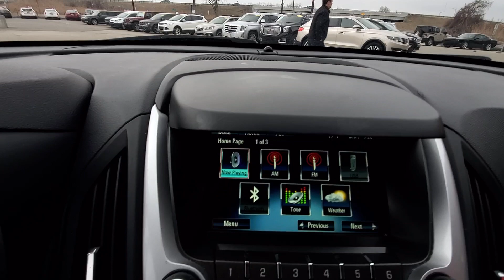2017 Chevy Equinox LT